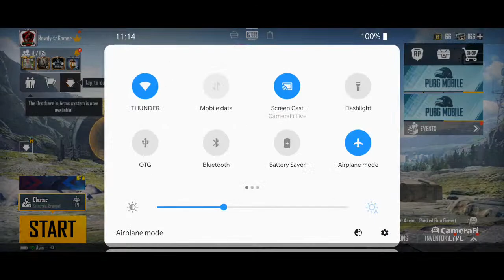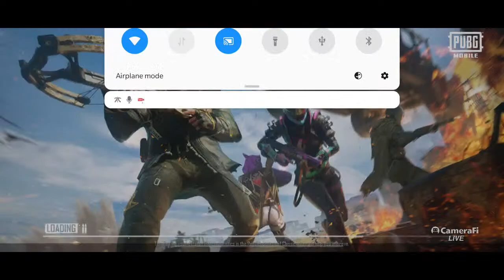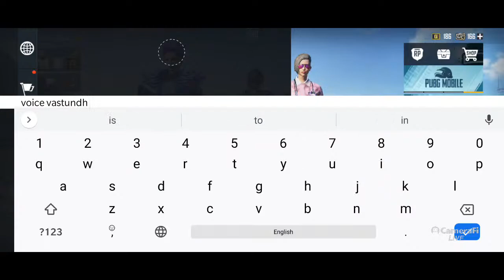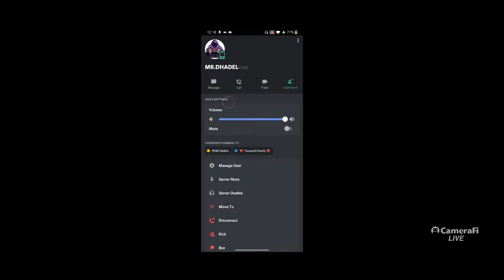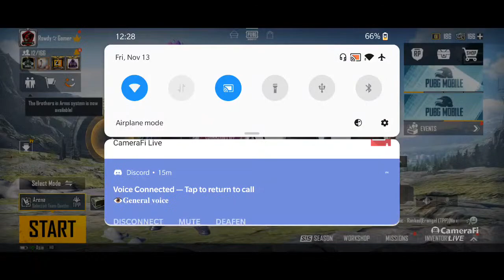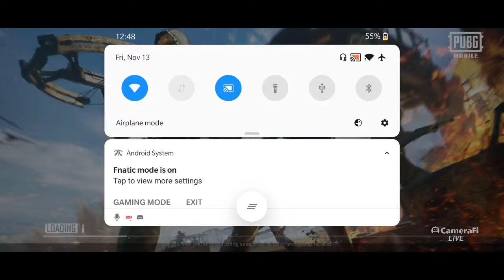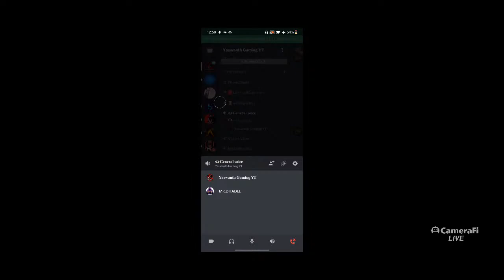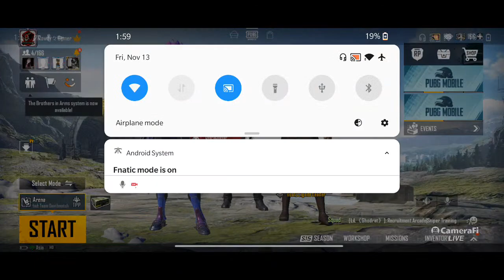Mưa rơi chơi vơi Pubg mobile live with yaswanthgaming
☛​̳𝙂​̳𝘼​̳𝙈​̳𝙀​̳ ​̳𝙄​̳𝙉​̳𝙁​̳𝙊​̳𝙍​̳𝙈​̳𝘼​̳𝙏​̳𝙄​̳𝙊​̳𝙉 ̳☚
   ➤𝐏͟𝐮͟𝐛͟𝐠͟ ͟𝐤͟𝐨͟𝐫͟𝐞͟𝐚͟𝐧͟
𝐏𝐮𝐛𝐠 𝐤𝐫 𝐢𝐝        : 𝟔𝟖𝟗𝟑𝟗𝟔𝟔𝟑𝟔𝟒
𝐏𝐮𝐛𝐠 𝐤𝐫             : 𝐑𝐨𝐰𝐝𝐲々𝐲𝐚𝐬𝐡
  ➤𝐏͟𝐮͟𝐛͟𝐠͟ ͟𝐆͟𝐥͟𝐨͟𝐛͟𝐚͟𝐥͟
𝐏𝐮𝐛𝐠 𝐆𝐥𝐨𝐛𝐚𝐥 𝐈𝐃 : 𝟓𝟔𝟗𝟗𝟖𝟐𝟗𝟎𝟕𝟔
𝐈𝐧 𝐠𝐚𝐦𝐞 𝐧𝐚𝐦𝐞 : 𝐑𝐨𝐰𝐝𝐲々𝐆𝐚𝐦𝐞𝐫

                ☛​̳𝘾​̳𝙃​̳𝘼​̳𝙏​̳ ​̳𝙍​̳𝙐​̳𝙇​̳𝙀​̳𝙎 ̳☚
→ 𝗧𝗵𝗲 𝗳𝗼𝗹𝗹𝗼𝘄𝗶𝗻𝗴 𝗮𝗿𝗲 𝗻𝗼𝘁 𝗮𝗹𝗹𝗼𝘄𝗲𝗱:
     • 𝗦𝗲𝗹𝗳-𝗣𝗿𝗼𝗺𝗼𝘁𝗶𝗼𝗻
     • 𝗡𝗲𝗴𝗮𝘁𝗶𝘃𝗶𝘁𝘆 & 𝗥𝘂𝗱𝗲 𝗕𝗲𝗵𝗮𝘃𝗶𝗼𝗿
     • 𝗦𝗽𝗮𝗺𝗺𝗶𝗻𝗴